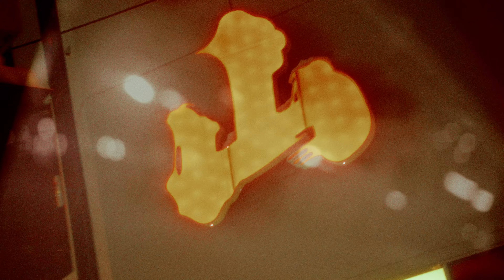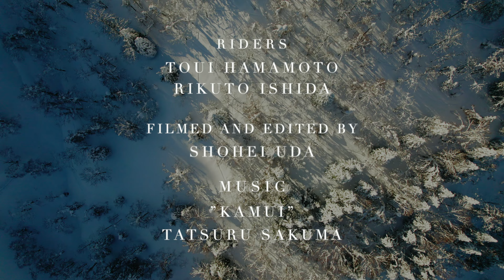【作り込まれた映像構成】スタイリッシュな滑りがポイント！フリーライディング部門【COWDAY FILM 2022】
ライディング、映像、音楽の全てを旭川生まれのメンバーで仕上げました。

KMI VISIONS from Asahikawa.

Riders
Toui Hamamoto (@toui_hamamoto)

Music
“Kamui”
Tatsuru Sakuma (@saikinnnanishiteru)

フリーライディング部門　5位
得点(30点満点)　20ポイント
・ジャッジからのコメント
効果音もうまく使った独特な導入に引き込まれます。滑りもスタイリッシュ、撮り方も拘っていて見てて気持ちの良い作品です。同じ場所で同じアングルのトリックがいくつかあったのがすこし気になったので、アングルを変えるなど変化をつけると良いかと思いました。

【COWDAYとは】
2015年から開催しているスノーボード界全体の発展を目的とした日本最大級のスノーボードコンテスト。

COWDAY
公式WEBサイト

冠協賛
牛乳石鹸

協賛
オリエンタルバイオ